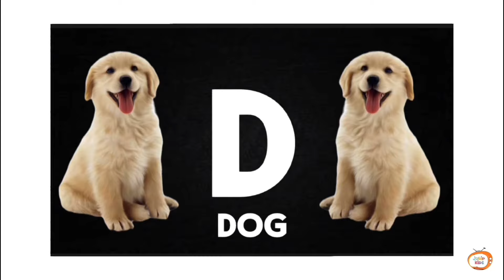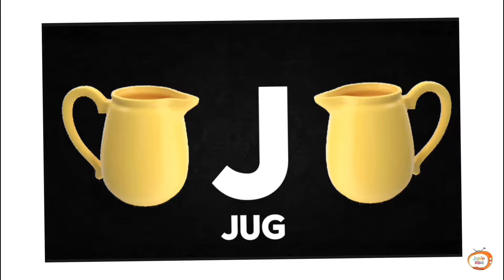A is for Apple! | Catchy ABC Song for Kids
Description:
"Join us for a fun and educational journey with 'A is for Apple'! This catchy ABC song helps kids learn the alphabet in a playful way. With vibrant animations and engaging visuals, your little ones will sing and dance along while mastering their ABCs. Perfect for preschoolers and toddlers, this video makes learning fun and easy!

ABC Song
A is for Apple
Kids Songs
Phonics
Nursery Rhymes
Learning ABCs
Educational Songs
Preschool Songs
Alphabet Song
Kids Education